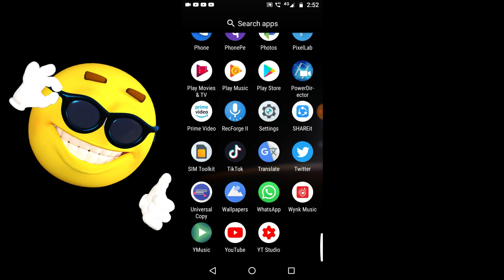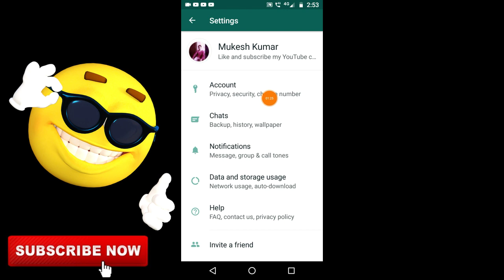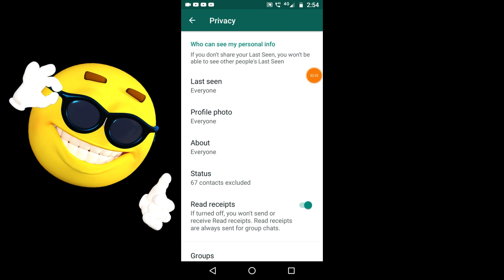How to Hide online on whatsapp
Best under 15,000 smartphone»↓

48MP Triple Rear Camera

64GB Storage) 48MP Rear Camera

128GB Storage)48MP Rear Camera

dtechside @dtechside D Tech Side